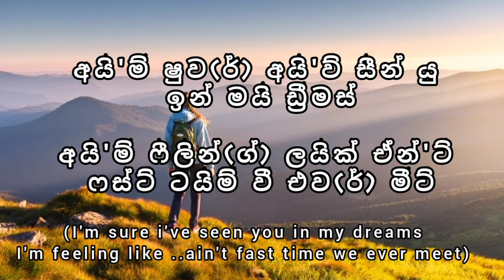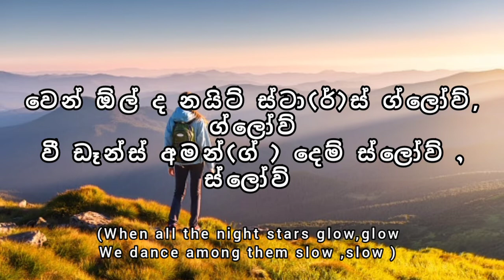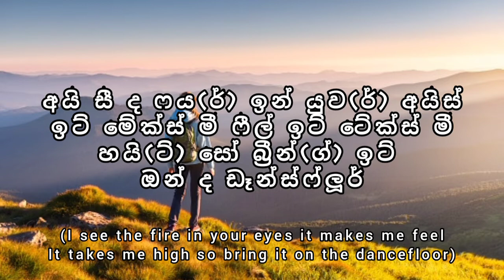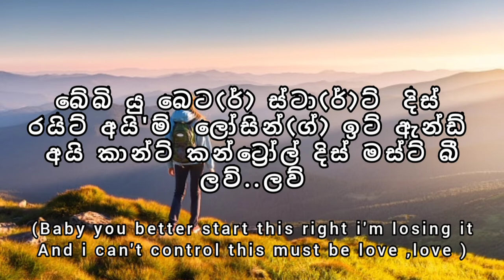safari song/ සෆාරි/ serena safari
song - safari
album- safari
artist - serena
composed by - radu baisan , karo, serena
lyrics - mircea nistor